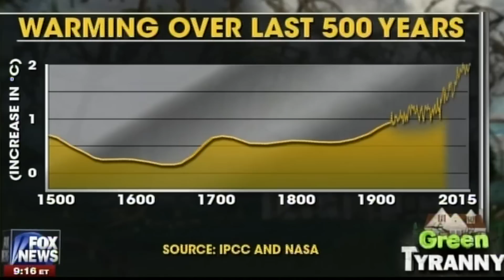John Stossel - Scientific Consensus on Climate Change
Stossel looks at the extent to which there is scientific consensus on climate change.